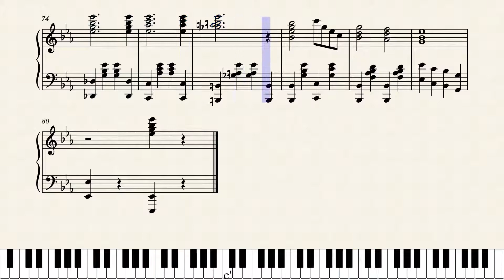12th Street Rag (Intermediate Arrangement) - Euday L. Bowman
Hi everyone, this is my arrangement of 12th street rag. The free sheet music as well as more info on the arrangement can be found